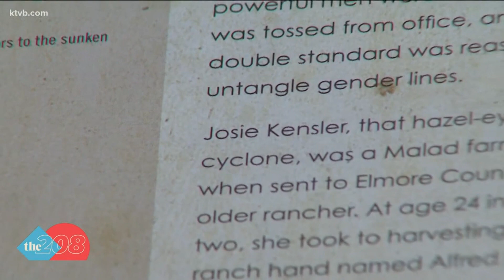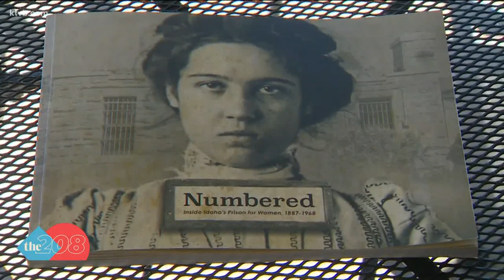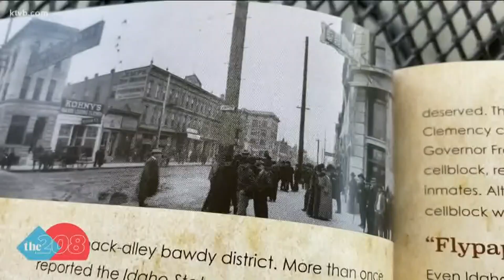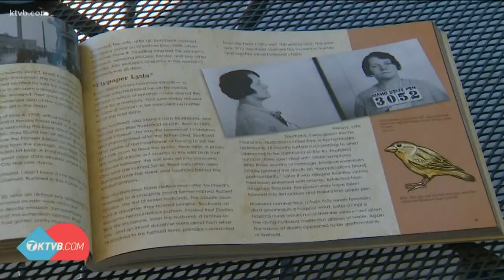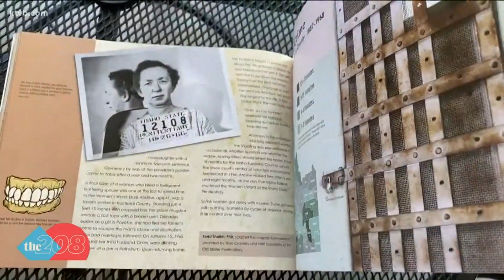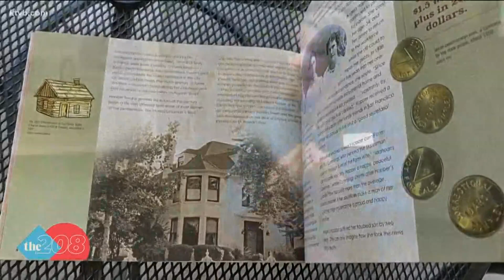New book looks at history of Idaho women's prison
The book titled "Numbered: Inside Idaho's Prison for Women" tells the story about a fascinating part of Idaho's history that is rarely talked about.